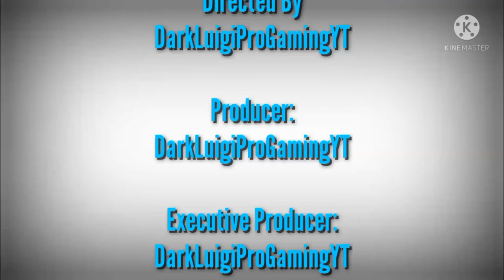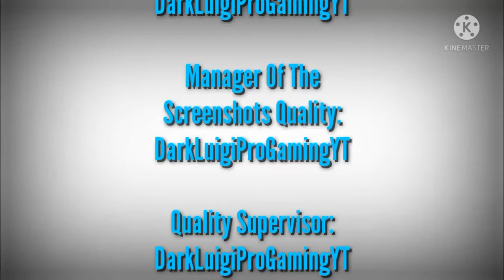Tony's Family: Reborn | Chapter 12: The Beautiful Sky Of The Beach In Plain Midnight (The Final)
Capítulo 12: El Hermoso Cielo De La Playa En Plena Medianoche (El Final)

infringing.